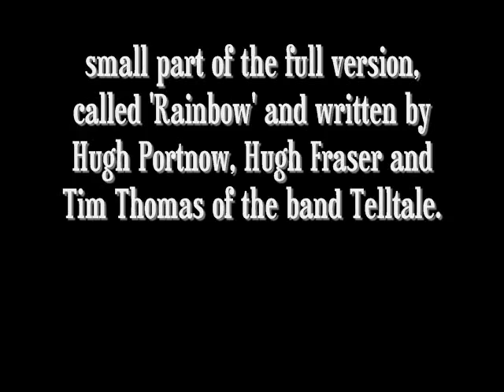Rainbow - Beat by *Rvilla 2010*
I sampled UK 70's childrens show "Rainbow" opening theme music. I added the drums and bass slowed down the sample chopped it up until it finally matched by drums. I looped the guy's voice at the end and it sounds a bit creepy. I was up until 3 in the morning on friday trying to get this beat to work but i didnt make it sound perfect
 ( we'll, perfect to me) until Saturday morning when i was'nt even really trying. Strange how it works out sometimes. Most of the art is from anonymous street artist Bansky -one of my favorite artists. Also work from R. Montoro.